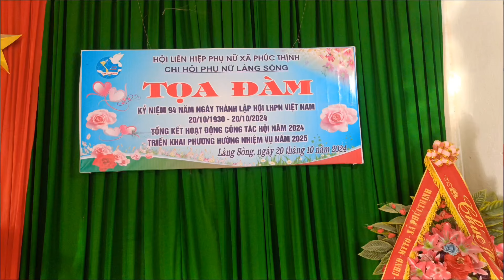Phụ nữ Làng Sòng chào mừng 94 năm ngày Phụ nữ Việt Nam 20/10/1930 - 20/10/2024